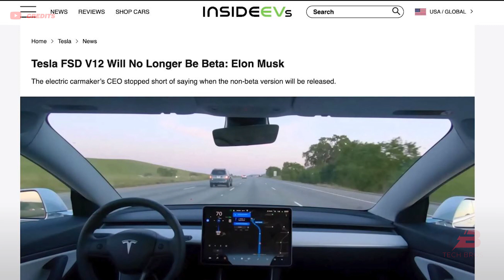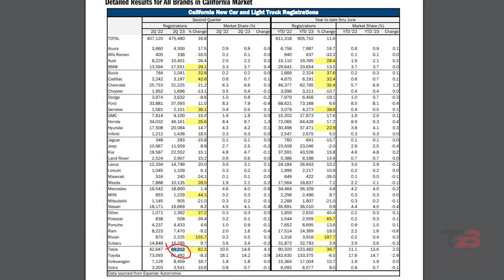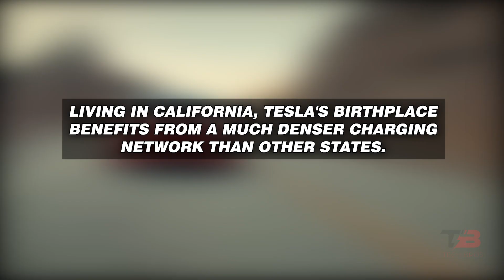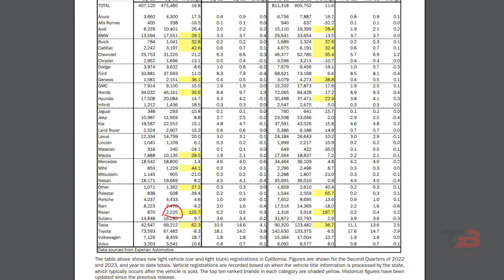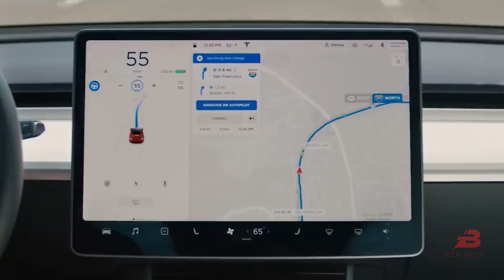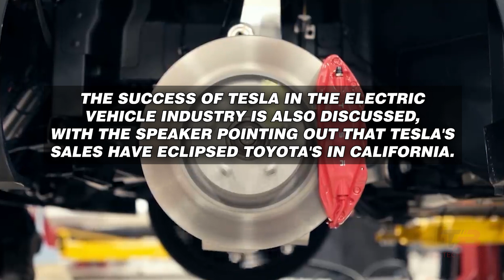Unveiling Tesla's Unstoppable Rise: Dominating Toyota and Revolutionizing EV Market!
Welcome to Techbros! Today, we'll explore Tesla's growing popularity and performance against Toyota. We'll also investigate recent concerns about Tesla's battery life and range. Before we dive in, consider how much you value Tesla's range during real-world use. Let's assume the car's stated endurance is 300 kilometers or miles. So, If you don't want to miss any of these incredible updates, keep watching the video!

Tesla's Estimated Range vs. Real-World Driving